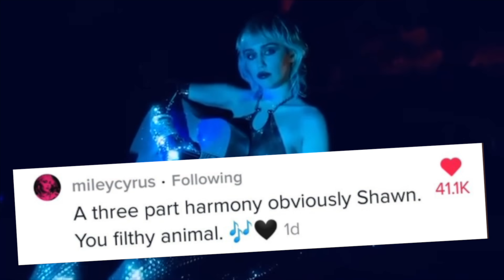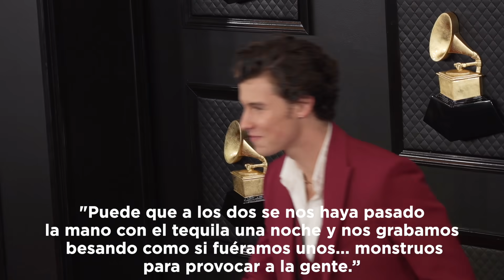Miley Cyrus le Propone un Trío a Camila Cabello y Shawn Mendes + EXPLICA lo del Beso de Pez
Miley Cyrus le Propone un Trío a Camila Cabello y Shawn Mendes!